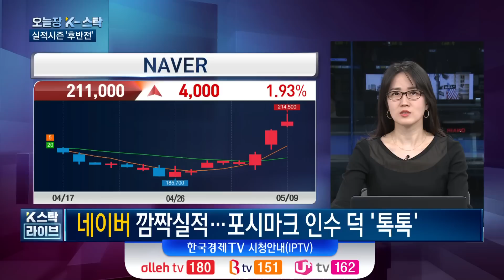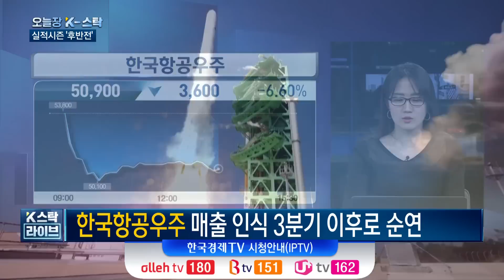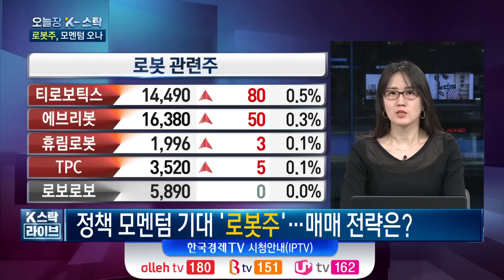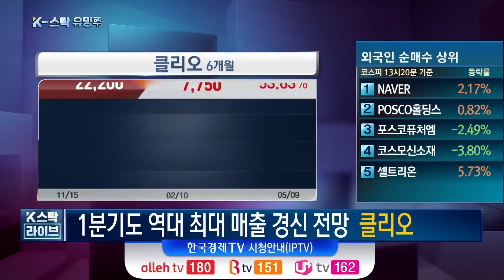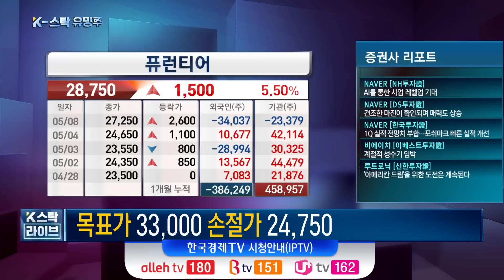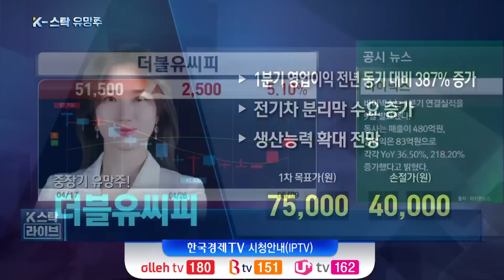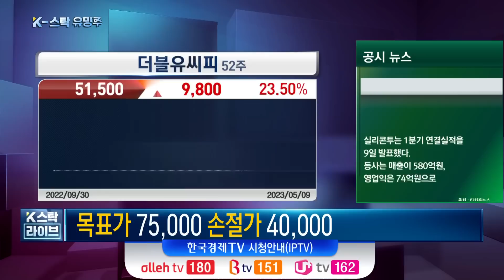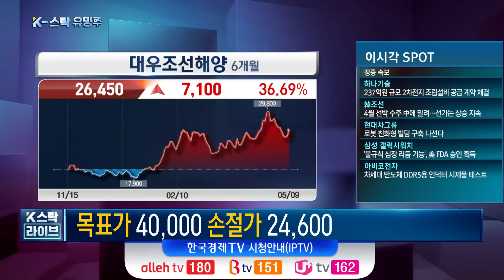[오늘장 K-스탁] 호실적에 속속 '반등'…실적 시즌 주목할 기업은?ㅣ랠리의 추억 셀트리온 그룹주…영광 재현할까?ㅣ오늘장 K-스탁ㅣ한국경제TV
출연: 염정 하이투자증권 스마트PB센터  / 강준혁 와우넷 파트너